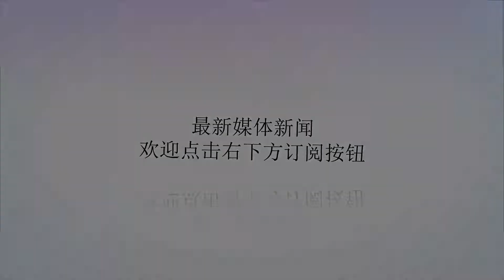为啥宁可追求昂贵的苹果，也不尝试安卓呢？网友：你不了解iPhone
?sub_confirmation=1
谢谢！苹果手机一直是机皇的存在，几乎没有任何手机能与他相比，无论是外形颜值和性能上，从乔布斯时代就已经震惊世界，吸引了无数的果粉，但是如今国产安卓机器外观颜值性能也都完全不逊色苹果，为什么这些人还要追求昂贵的苹果，而不选择性价比的安卓呢？网友称：是你根本不了解iPhone。其实这里面有很多原因，其实最主要的原因，就是品牌效应，苹果从一开始就有品牌效应，在人们心中苹果手机一直是高端的存在，其实事实也如此，被人们认为有钱人的象征，拿着苹果手机出门非常有身份地位。在性能上是原因之二，不得不说苹果手机的性能确实秒杀一切安卓手机，凭借着自己的独家处理器，要比如今安卓主流处理器骁龙845还要强很多很多，根据报道骁龙845的性能仅仅停留在苹果A10处理器时代，也就是两年前的iPhone7性能。还有就是颜值的问题，都知道去年的iPhoneX吧，全面屏非常美丽，屏占比也是达到了新高度，并且引来了国产大量模仿刘海屏幕，玻璃机身，金属中款，竖排双摄，模仿毕竟是模仿，整不好还被人们认为山寨iPhoneX，更为掉面子，还不如买个首发外观。最后就是ios系统了，手机系统就分为两大厂商，一是安卓二就是IOS，苹果独家系统，不经过苹果认证的软件是安装不到苹果手机上的，大大增加了稳定性，并且长时间用机都不会出现卡顿现象，这就是为何人们都喜欢用iPhone而不喜欢用安卓的原因了。